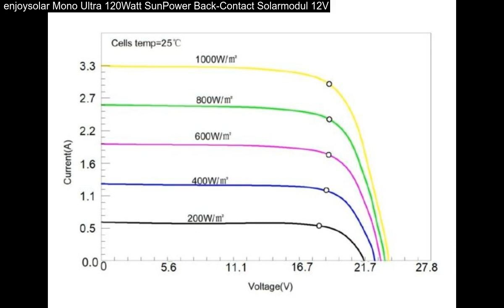enjoysolar Mono Ultra 120Watt SunPower Back-Contact Solarmodul 12V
enjoysolar Mono Ultra 120Watt SunPower Back-Contact Solarmodul 12V: 1x Monokristallin SunPower Solarmodul 120w (12V System). hochwertigen A-Grad Solar Zellen von SunPower mit Wirkungsgrade ca. 24%. Die Schutzkanten sind eine Zusatzleistung von uns, um Ihre Modulecken vor Transportschäden zu schützen.